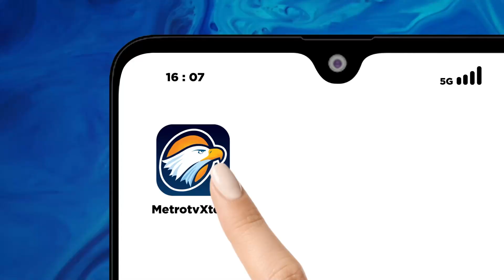Jepang Panik, Korut Luncurkan Rudal Balistik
MetroTV, Jepang mengecam  Korea Utara yang m3nemb4kkan rudal balistik ke arah laut pada Rabu (26/5/2024) dini hari.